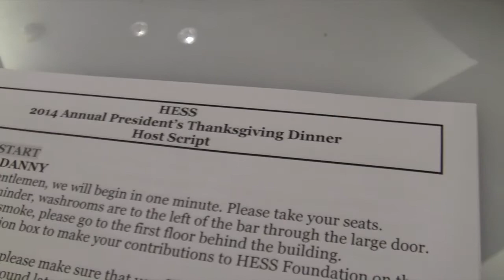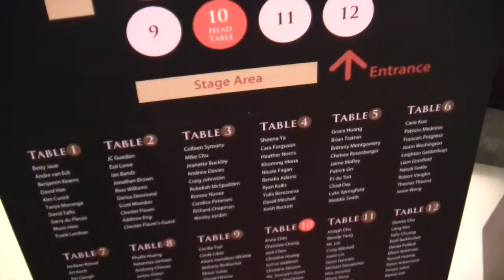Thanksgiving 2014 Wrap-up - HESS Taiwan (2014)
Each year, HESS Taiwan hosts a formal dinner and ceremony to celebrate Thanksgiving and recognize our hard-working Head Native-speaking Teachers (HNSTs). This collection of videos includes our Thanksgiving wrap-up, festive messages from our overseas schools in Mainland China and South Korea, and videos created by our Taiwan schools to honor their award nominees. Enjoy!

For more information and to apply for an English teaching position in Asia,